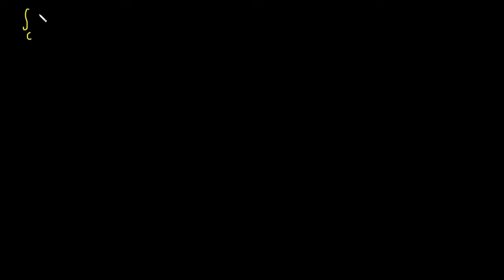Segundo exemplo de integral de linha do campo vetorial conservativo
Usando a independência de caminho de um campo vetorial conservativo para resolver uma integral de linha